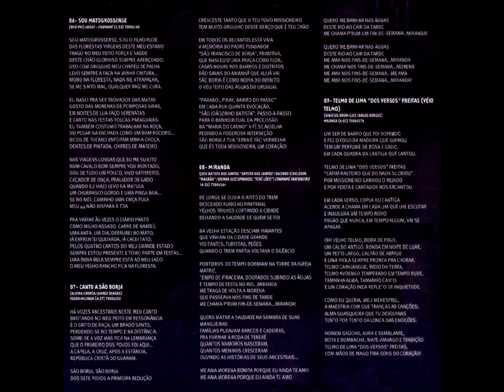Toada - 14 - Charla de Natal - A. S. Rillo e L. C. Borges - Luiz Carlos Borges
Participação Especial - Luiz Carlos Borges  - Do Pampa ao Pantanal CD - 2001 - Solo Vocal e Instrumental Masculino e Convidados